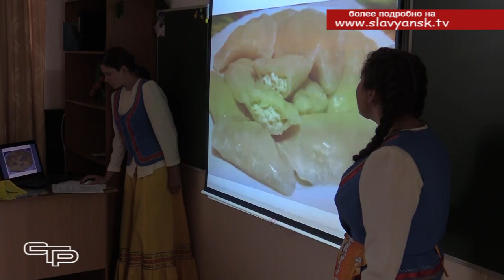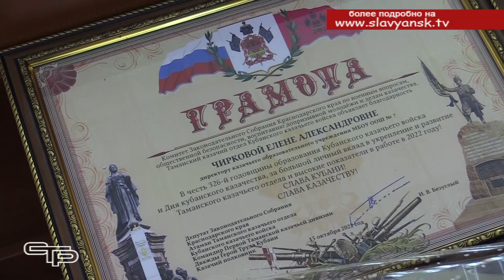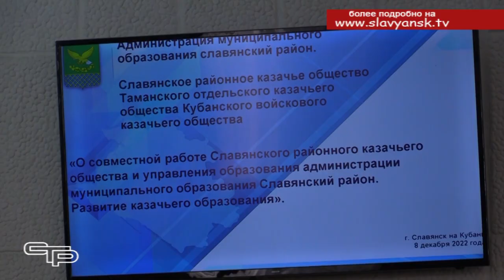Серьезный разговор о казачьей системе образования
В настоящее время очень необходимо возрождение богатых традиций кубанского казачества в военно-патриотическом и духовно-нравственном воспитании подрастающего поколения. И эта многогранная воспитательная работа успешно реализуется в нашем районе. Вопросы повышения качества обучения и воспитания учащихся казачьих классов и групп казачьей направленности обсуждались на семинаре-совещании